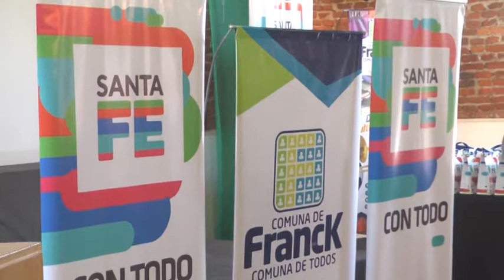JAVIER ENRICO - PTE. COMUNAL – CARLOS FASCENDINI – VICEGOBERNADOR – DIEGO LEONE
LA PCIA. ENTREGÓ LOTES Y PLANES DE VIVIENDAS